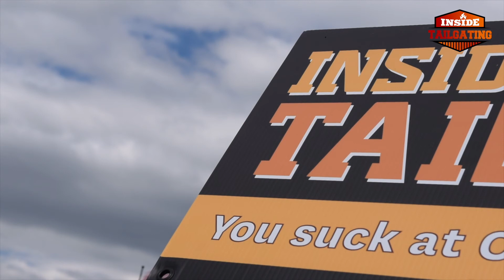Undercover Pros: Episode 3 - Inside Tailgating | Guns Blazin'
Our Undercover Pros meet their match and take on the toughest tailgaters yet, Victoria and Hanna, in an all out cornhole brawl!

Inside Tailgating - Everything You Need For The Ultimate Tailgating Experience.

New episodes of the Guns Blazin’ Podcast drops every Tuesday & Thursday. Listen on iTunes, Spotify, or wherever fine podcasts are found.